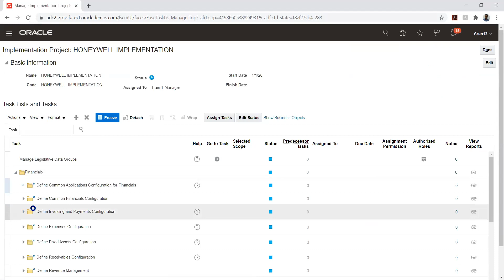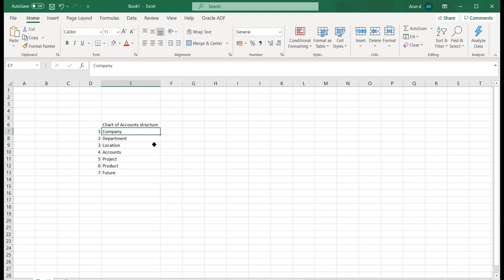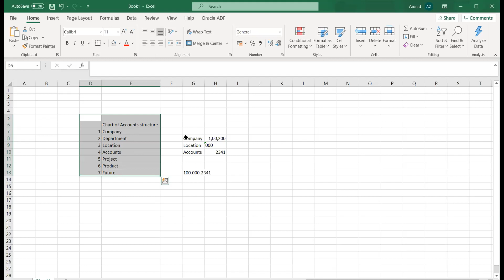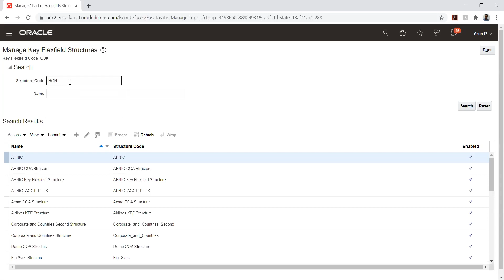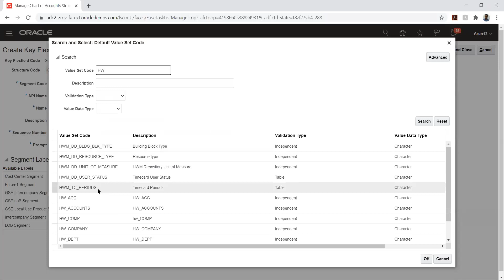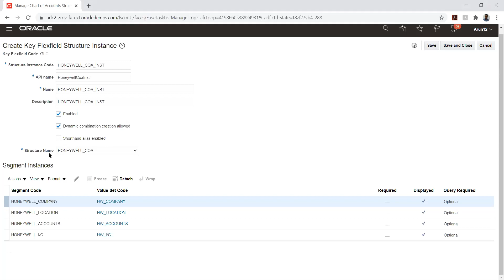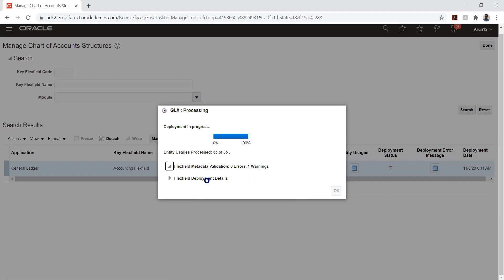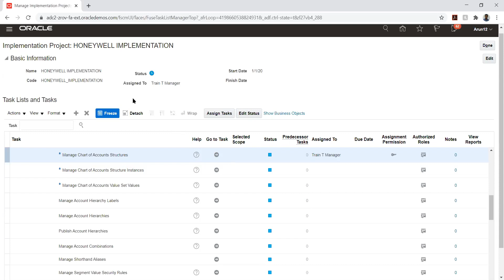Oracle Fusion Financials - COA Structure